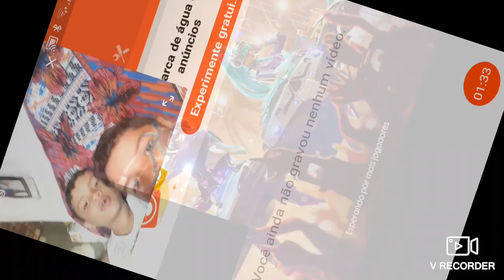Kauan jogando free frae